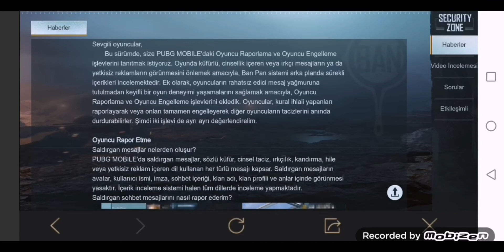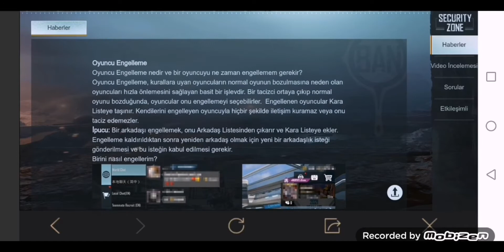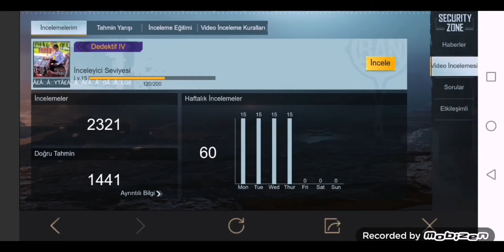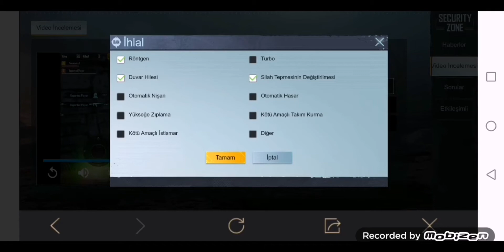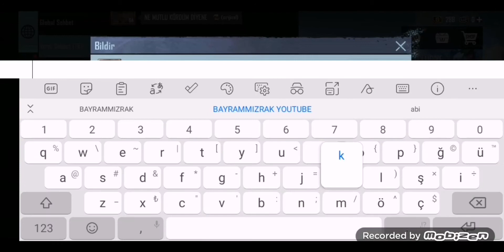YEREL SOHBET GÜNCELLEMESİ IRKÇILAR ORTAYA ÇIKTI TİKTOKCU BENİ TEHDİD ETTİ BANLARIM PUBG MOBİLE